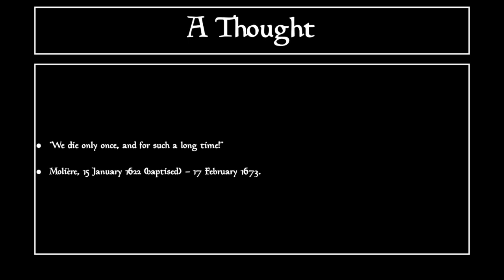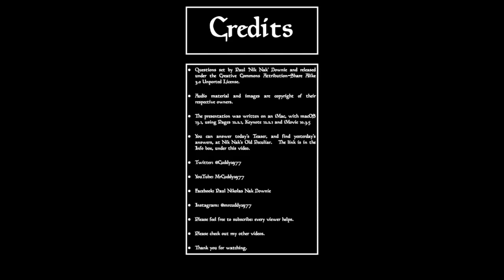Nik Nak’s Daily Teaser — 15th February 2023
This is the DailyTeaser for 15thJanuary: complete with a quote from Molière

If you’d like to take part, you need to put your answers on today’s Daily Teaser post,